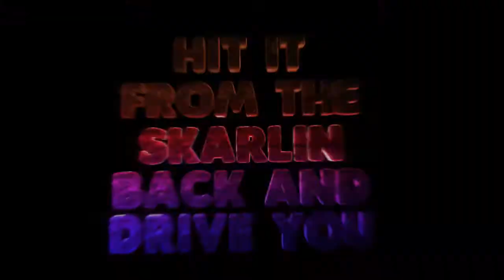● INTRO 3D FOR MY GIRLFRIEND 【SKARLIN】 ✓ # 35!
▬▬▬▬▬▬▬▬▬▬▬▬▬ஜ۩۞۩ஜ▬▬▬▬▬▬▬▬▬▬▬▬
▼▼ ▓▓▓▒▒▒░░░ ★ 【SHOW MORE】 ★ ░░░▒▒▒▓▓▓ ▼▼
▬▬▬▬▬▬▬▬▬▬▬▬ஜ۩۞۩ஜ▬▬▬▬▬▬▬▬▬▬▬▬▬

► 》LINKS DOWNLOAD《 ◄

☞ ѕιgυємє єи мιѕ яє∂єѕ ѕσςιαℓєѕ ☜
☞ ՏіԌԱЄᗰЄ Єท ᗰіՏ ГЄᗠЄՏ Տ◎ƇіᗋしЄՏ ☜
☞ SOSYAL AĞLARDA BİZİ TAKİP EDİN ☜

                                  ¡тнαикѕ fσя ωαιтιиg!! :D

                       ╔╦╦╦═╦╗╔═╦═╦══╦═╗ ● ℓιкє! ✓
                       ║║║║╩╣╚╣═╣║║║║║╩╣ ● ѕυѕςяιвєтє! ✓
                       ╚══╩═╩═╩═╩═╩╩╩╩═╝ ● ςσмєитα! ✓

                                             ….\…./´¯.I.¯`\./
                                             …./… I….I..(¯¯¯`\
                                             …I…..I….I…¯¯.\…\
                                             …I…..I´¯.I´¯.I..\…)

                                         Lα cσpiα dε εstε vidεσ,
                                              sεяα dεnunciαdα.
                               Tσdσs lσs Dεяεcнσs Rεsεяvαdσs.